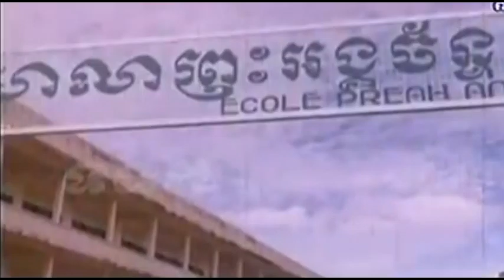Songkum Reastr Niyum